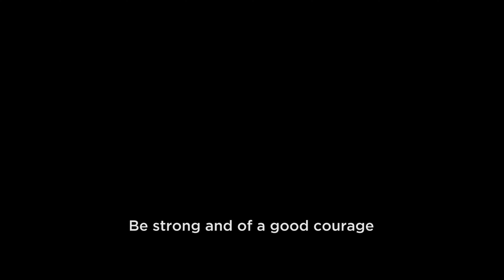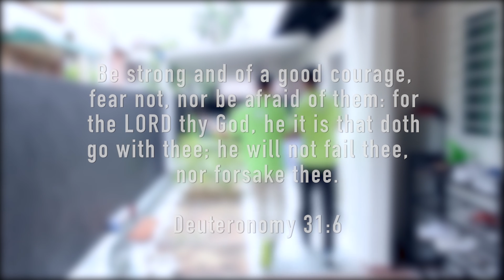Short Film: Courageous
This video won 1st Place in a video making competition this year. This took longer than all our other videos to film so far. Please enjoy. Credits to Daniel Tee.

Credits

Cast:
Main Character: Caleb Leow
Wes: Wesley Chong
Simon: Simon Yap
Wes’s Friend 1: Heman Lee
Wes’s Friend 2: Isaac Ting
Caleb’s Classmate 1: Tyler Chong
Caleb’s Classmate 2: Chloe Leow
Clare’s Classmate 3: Erika Thong
Caleb's Mom: Josephine Tee
Caleb's Dad: Johnny Chin
Teacher: Choulyew
Director: Daniel
Storyline: Daniel, Zack, Choulyew, Johnny
Screenwriter: Wes, Johnny
Editor: Daniel